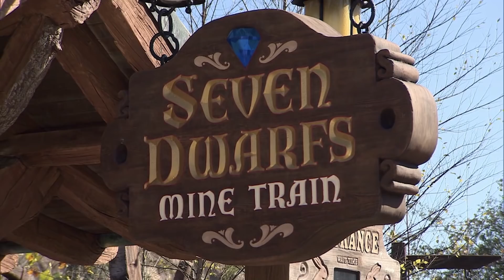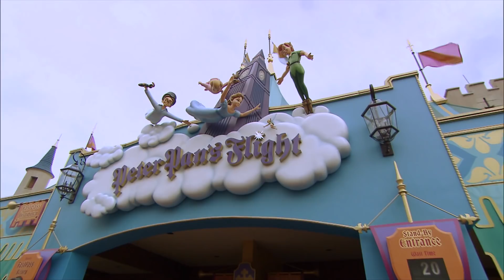Disney Parks Moms Panel | Make New Memories With Your Preschooler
Make the most of your Disney Vacation with these time saving tips for families with young children.